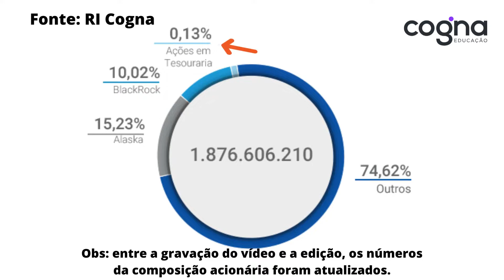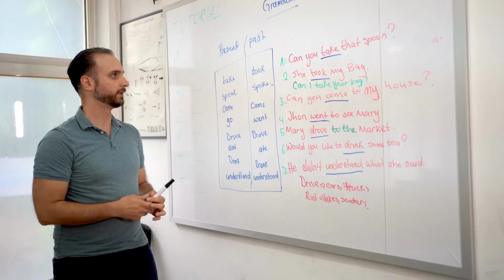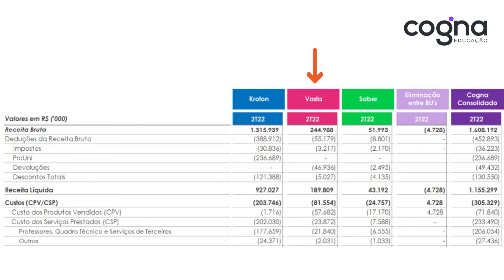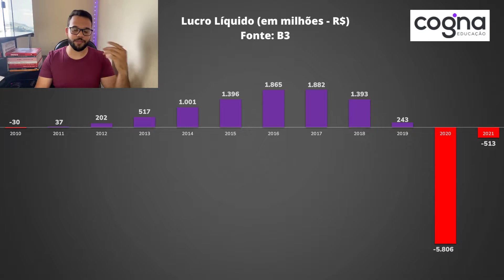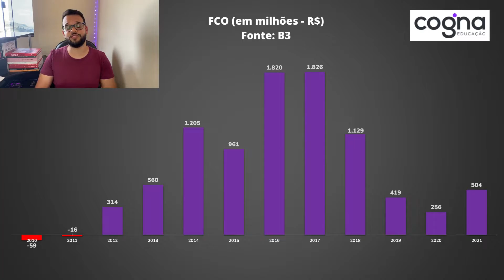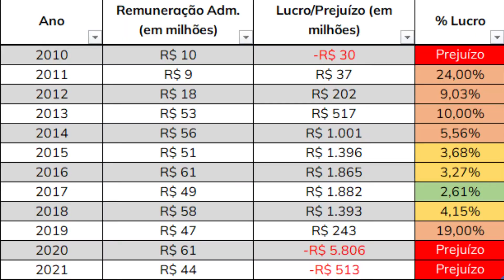📚 COGN3 - COGNA S/A ANALISE FUNDAMENTALISTA DE AÇÕES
Nesse vídeo vamos fazer uma analise dos fundamentos e resultados da Cogna Educação S.A. COGN3, passando por sua história, controle, modelo de negócios, como ela ganha dinheiro e seu histórico de resultados na Bolsa de Valores, entrando na Receita Liquida, Lucro Liquido, Fluxo de Caixa, Endividamento e Governança Corporativa junto com alguns pontos sobre seus resultados no 2T22.

Sobre a Cogna S/A:

Ela é uma das maiores organizações educacionais privadas do Brasil e do mundo (Ensino Básico/Superior).

Tendo como foco o ensino de base, médio, pré-vestibular e superior.

A atividade principal da Cogna é o trabalho com a rede de ensino, principalmente ensino superior e à distância, onde é a líder global no quesito em relação a capitalização de mercado e número de alunos. Ao todo o grupo possui mais de 800 mil alunos, 176 unidades próprias e 1410 polos.

A Cogna é uma das líderes em seu setor e pode ser uma opção para a exposição ao segmento de educação.

Se você estiver em dúvida se vale a pena investir em Cogna S/A (COGN3), este vídeo poderá te ajudar.

Temas do vídeo analise da Cogna S/A (COGN3):

0:00 - Pontos abordados na analise da COGN3
1:17 - Origem e Controle da Cogna S/A
3:15 - Dados da COGN3 na Bolsa de Valores (B3)
3:41 - Fontes de receita da Cogna e resultado do 2T22
5:10 - Histórico da Receita, Lucro e Fluxo de Caixa da COGN3
7:22 - Endividamento da COGN3
8:32 - Checklist sobre a Cogna S/A
10:50 - Opinião sobre investir na Cogna S/A

🔻 🔻 🔻 Links Importantes: 🔻 🔻 🔻

⚠️ATENÇÃO⚠️

O conteúdo desse vídeo é de caráter educacional e não configura qualquer recomendação de investimento.
Rentabilidade passada, não é garantia de rentabilidade futura.
Tenha sempre ciência, que todos os investimentos envolvem riscos ao investidor(a).